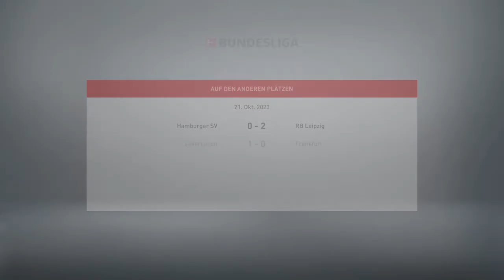FIFA 21 Karriere S04 Saison 4 #162 Bundesliga 9. Spieltag H.BSC - Schalke